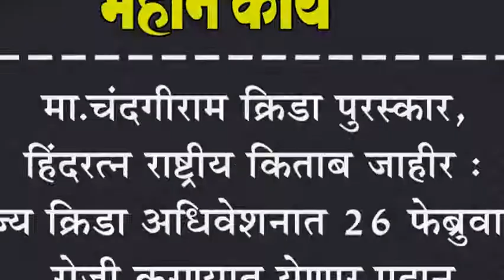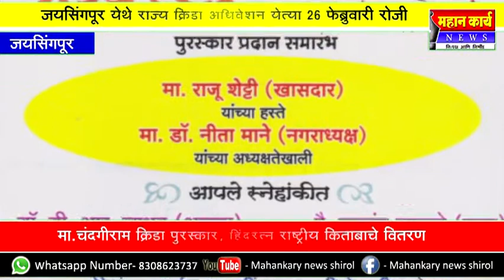मा.चंदगीराम क्रिडा पुरस्कार, हिंदरत्न राष्ट्रीय किताब जाहीर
मा.चंदगीराम क्रिडा पुरस्कार, हिंदरत्न राष्ट्रीय किताब जाहीर : राज्य क्रिडा अधिवेशनात २६ फेब्रुवारी रोजी करण्यात येणार प्रदान